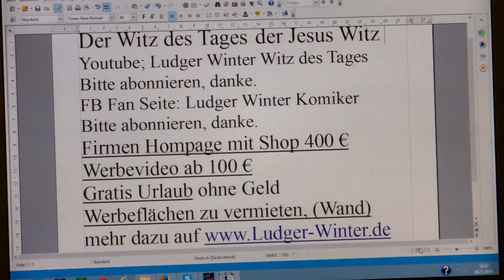213 Ludger Winter Witz des Tages der Jesus Witz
213 Ludger Winter Witz des Tages der Jesus  Witz
1. Witz des Tags. Jeden Tag ein neuer Witz
2  Gratis Urlaub für jedermann. Tipps wie sie gratis Urlauben können.
3. Stadt und Sparen
4 Spendenaufruf
5 FB Wunsch Liste für jeden. Damit Freunde einen Beschenken können.
6. Gratis Mathe Nachhilfe in Internet.

1. Ludger Winter Witz des Tages Jeden Tag neu der Witz des Tages

78 Ludger Winter Witz des Tages der Wein Witz

2 Tipps wie man Gratis Urlaub in der ganzen Welt machen kann.

3. Stadt und Sparen Meine Seite weil die ganze Welt pleite ist außer ein paar Städte.
4. Mein Spendenaufruf. Wenn Ihre ein Haus eine Firma oder was anderes zu vererben habt. Dann vererbt es mir Ludger Winter. Damit ich damit gutes für die Menschheit tun kann.

Ludger Winter
Betreff: Spenden
IBAN; DE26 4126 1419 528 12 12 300
BIC:GENODEM10EN

5. FB Wunsch Liste für jeden. Damit Freunde einen Beschenken können. Eine Wunschliste sollte jeder auf seiner Internetseite oder FB Seite Oder Google + Seite haben.
Denn jeder hat Freunde und Verehrer, die einem gerne was schenken wollen, Und wenn jeder eine Wunschliste auf seiner Internetseite oder FB Seite oder Google + Seite hat, kann man leicht schenken und beschenkt werden. Mache wünschen sich nur einen Schreibtisch zum Lernen. Oder eine Nähmaschine, damit man sich damit selbständig machen kann. Oder eine Auto, damit man zur Abendschule fahren kann. Oder eine Wohnung, damit man da Studieren kann: oder einen Urlaub am Meer, weil man noch nie das Meer gesehen hat. Oder eine Fabrik damit man Antibabypillen produzieren kann. Oder einen PC damit man mit seinen Eltern im Ausland Skypen kann. Oder ein Haus für sich und seine 5 Kinder. Wichtig damit man beschenkt wird ist, zu schreiben was man damit gutes tun will. Dann ist die Chance sehr groß, dass einer was ´schenkt.

6. Gratis Mathe Nachhilfe in Internet.